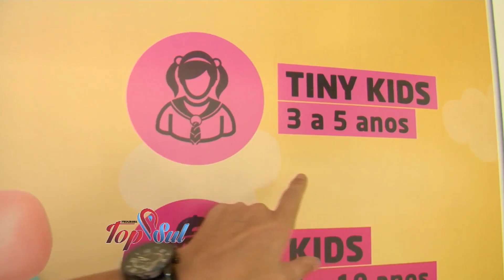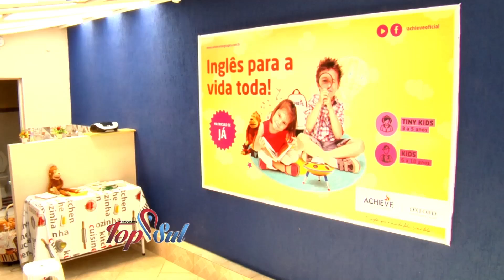ACHIEVE LANGUAGES 06 11 2016